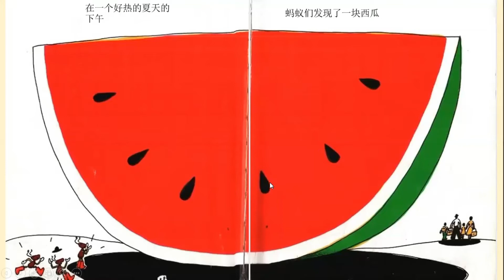A Chinese picture book for children learning Chinese, Ants and Watermelon.蚂蚁和西瓜